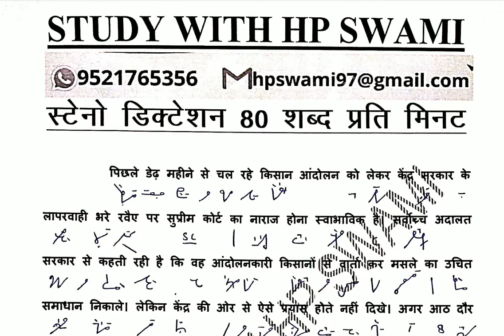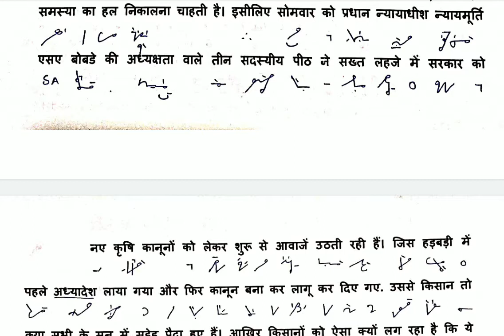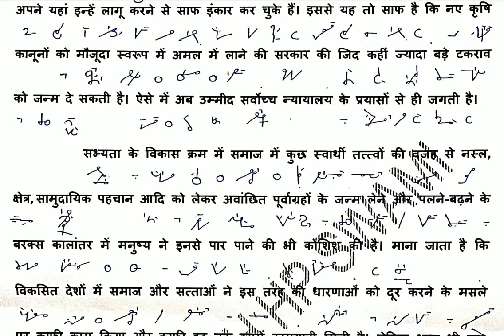Hindi shorthand dictation 80 wpm || Hindi steno dictation 80 wpm || SSC steno dictation || jain lipi